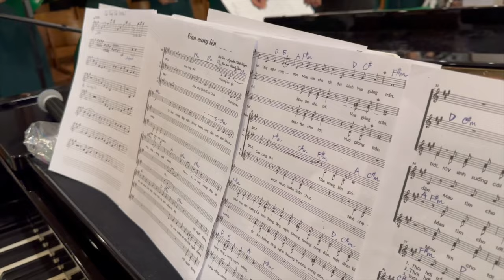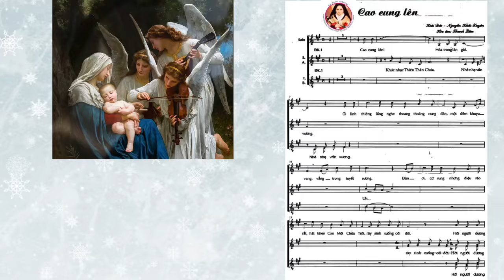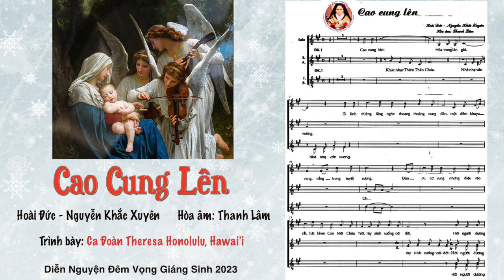Cao Cung Lên (Hoài Đức & Nguyễn Khắc Xuyên - Hòa âm: Thanh Lâm)